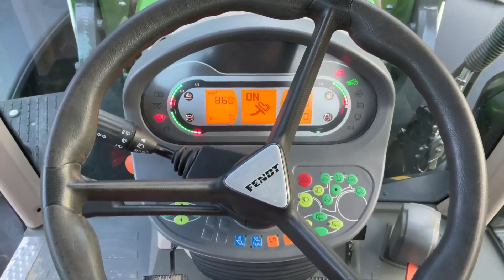2021 FENDT 516 VARIO For Sale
Fendt 516 Vario Power Plus With Fendt Cargo 4X80 Loader. Front Linkage. Cab & Front Suspension. Pick Up Hitch. 4 Spools. 50K. Air Brakes. Passenger Seat. Air Con.
1489 Hours
Tyres 650/65 R38 - 540/65 R28.
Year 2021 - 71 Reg